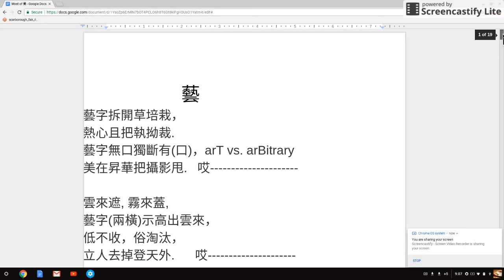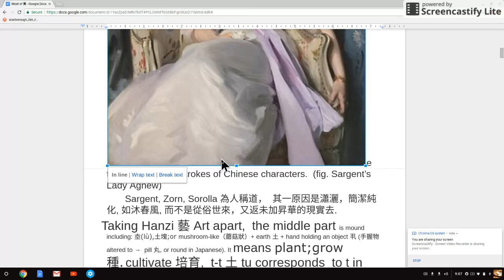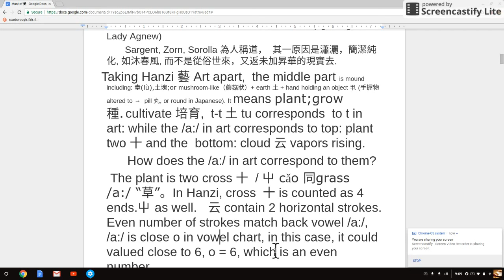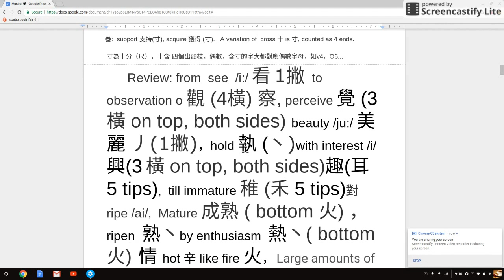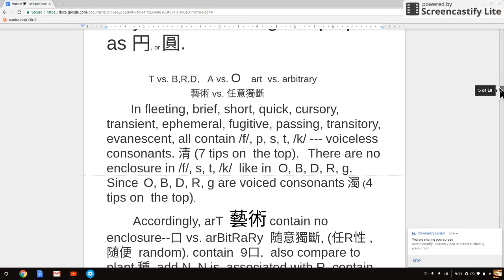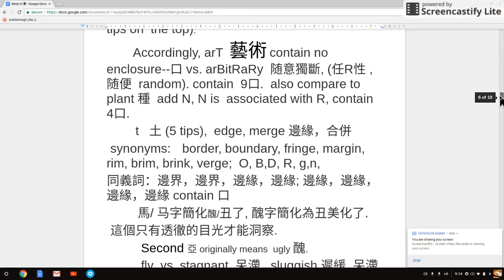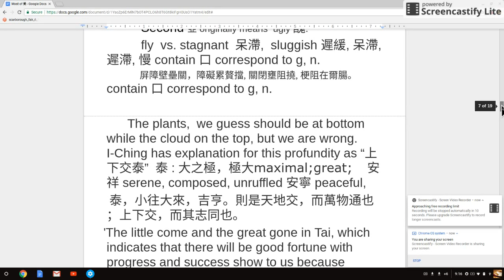Secret of word art (2) 藝 : 珊瑚頌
by the author of "Secret of Word"  and "Base of Babel, 3000 years old secret revealed", Amazon